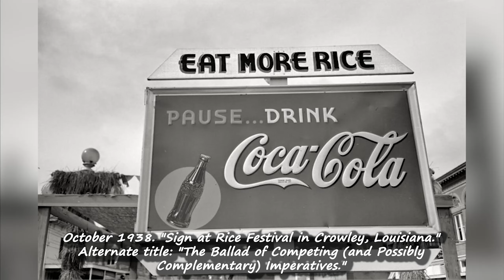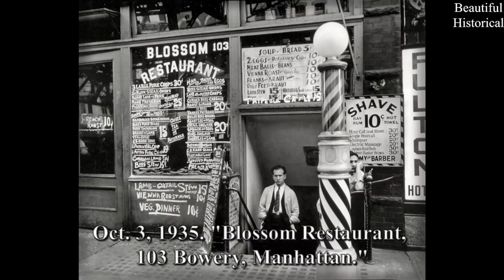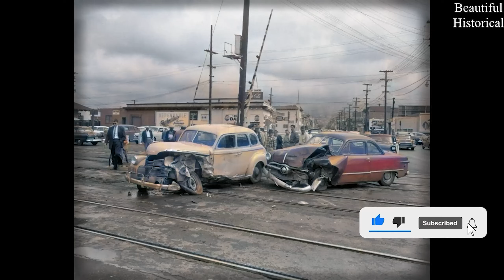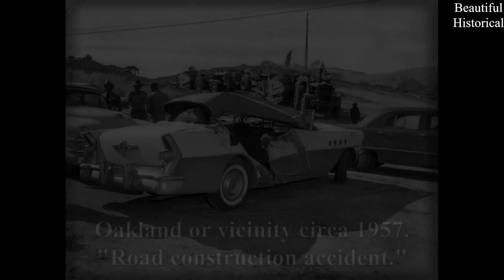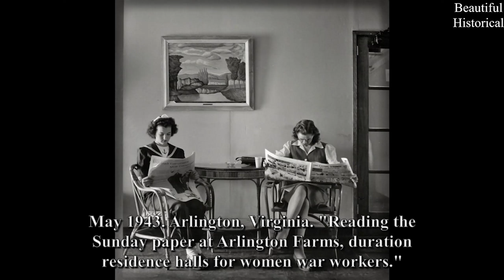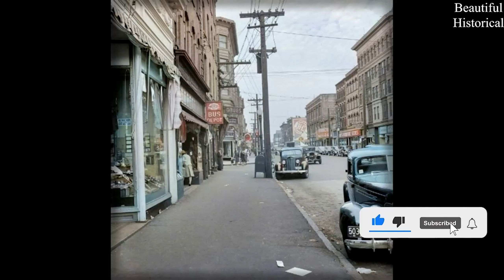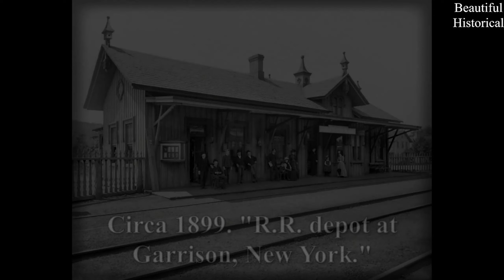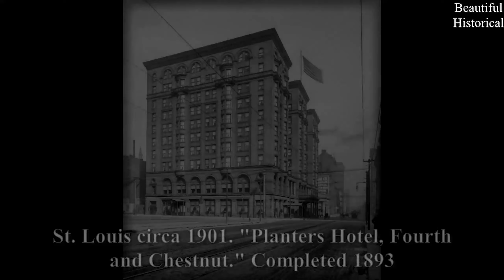💙 AMAZING SELECTIONS VINTAGE PHOTOGRAPHS WOMAN PAST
It takes about 10-12 hours to create these videos so that my viewers can feel the difference between the original video and the video! 💙 AMAZING SELECTIONS VINTAGE PHOTOGRAPHS WOMAN PAST